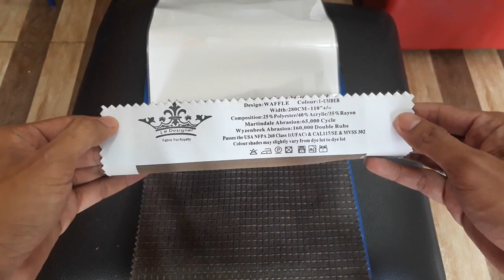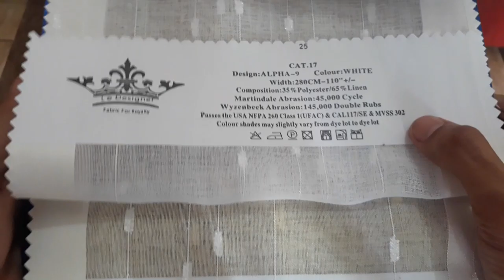BAHAN VITRACE TERBARU DAN BERKUALITAS